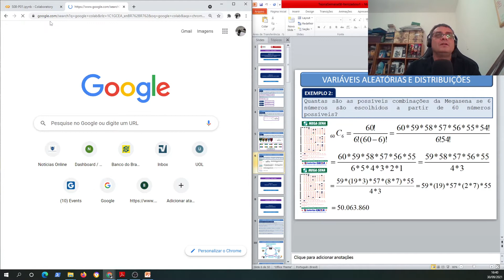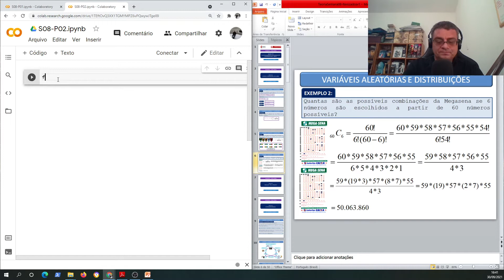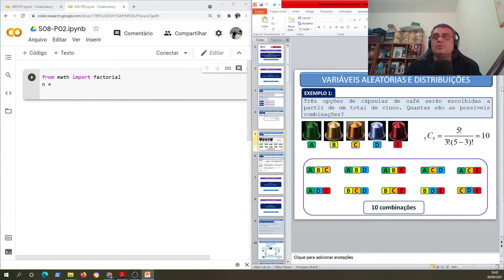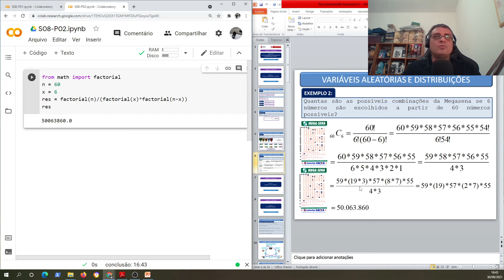Projeto Estatística para todos - Trilha de Python - Semana 08 - Aula 02: Combinações da Megasena